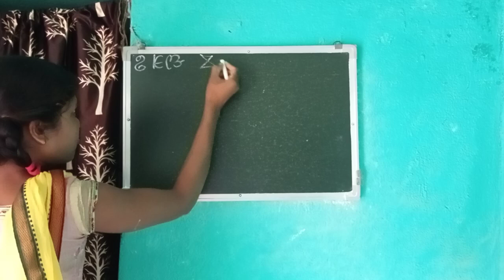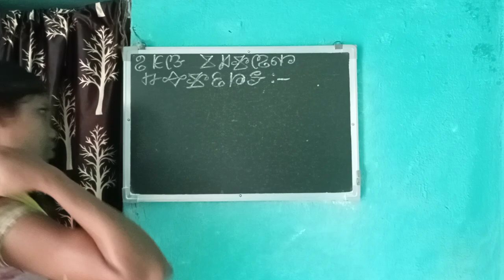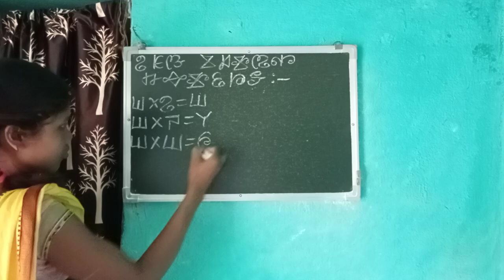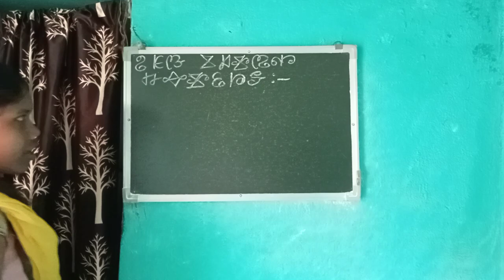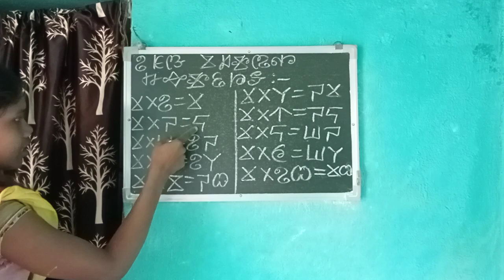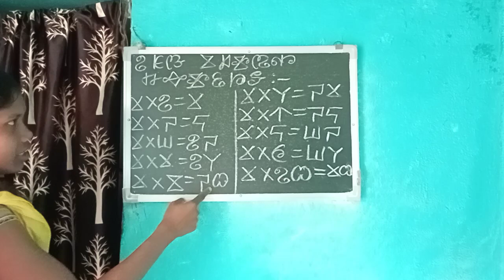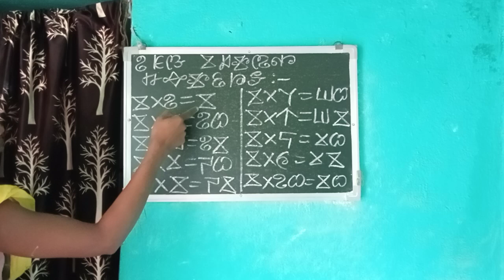Kudmali Lipi -Kudum Lipi कुड़मालि दबड़गना (कुड़मालि पहाड़ा)शिक्षिका -श्वेता कुमारी, बोकारो (झारखंड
इस वीडियो में कुड़म लिपि शिक्षिका -श्वेता कुमारी ने कुड़मालि दबड़गना (कुड़मालि पहाड़ा) की अना ले माचा तड़िक दबड़गना को कुड़म लिपि में लिखकर और कुड़मालि में बोल कर प्रस्तुत किया है। झारखंड सरकार द्वारा सम्मानित प्रसिद्ध झारखंड आंदोलनकारी, पत्रकार एवं साहित्यकार जाहेर कवि डॉ मुरलीधर महतो ने कुड़मालि भाषा की लिपि -कुड़म लिपि का आविष्कार किया था।कुड़म लिपि का प्रथम प्रकाशन -फरवरी 2001 में दामोदर मोहर (हिंदी मासिक पत्रिका), बोकारो में प्रकाशित हुआ था।